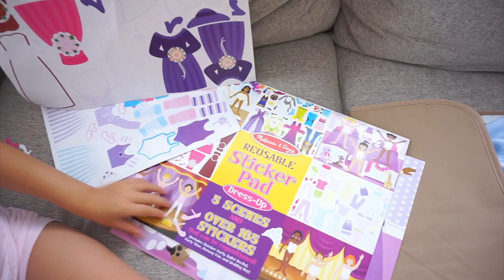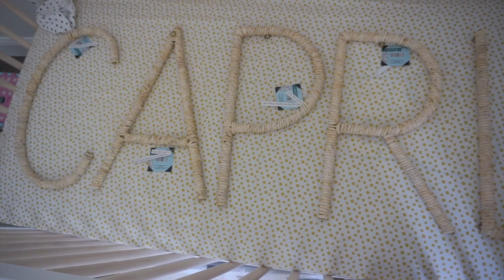DIY HOME UPDATES | DAY IN THE LIFE OF A MOM | NEWBORN + PRESCHOOLER | BEDROOM + NURSERY MAKEOVER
| SOME ITEMS FROM TODAY'S VIDEO |

MILA'S OUTFIT
MY VLOG CAMERA
BEST HANDHELD TRIPOD
CAPRI'S CRIB
CAPRI'S DRESSER
CAPRI'S CHANGING BASKET
ANTHROPOLOGIE MIRROR

LIVING ROOM
My sofas
Area rug
Coffee table
Pillar candle holders
Gold Frames
Fiddle Leaf Tree

KITCHEN:
Island stools
Gold faucet;
Gold pot filler
Gold cabinet hardware
Farmhouse Sink
Coffee machine
Pendant Lights
Beaded Light
My clear insulated mugs

DINING ROOM:
Wingback Chairs
Magnolia Wreath

MILA'S BEDROOM:
Armoire: RH baby child
Floral Decals

| NEW!  FREE CLEANING OFFER! |
Start your Grove experience today and receive a FREE Home Bundle with your first purchase of $20+

home decor diy home updates day in the life ditl day in the life of a mom newborn and toddler mom of 2 house renovations fixer upper do it yourself projects home remodel nursery makeover bedroom transformation